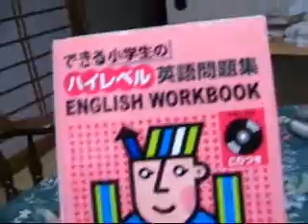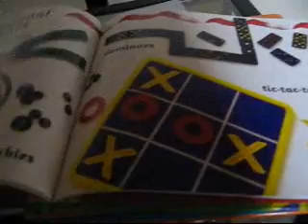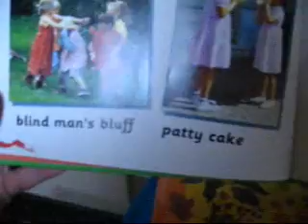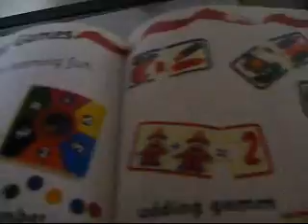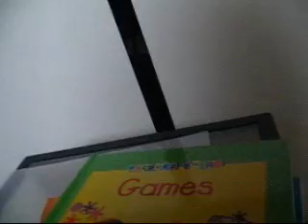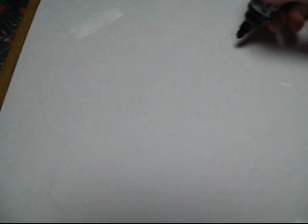Nihon Vlog 71 - Any Suggestions?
I am out of ideas for videos. Feel free to make some suggestions.